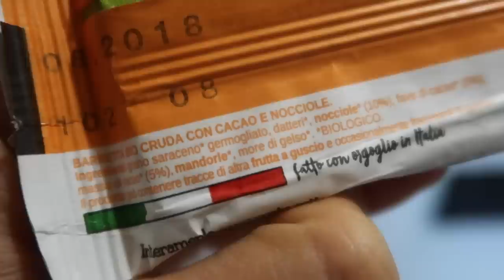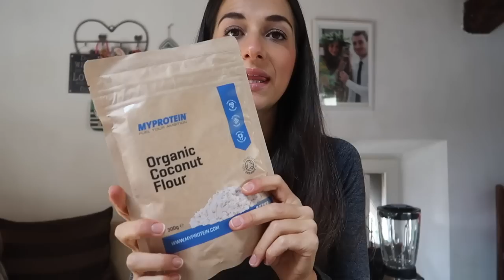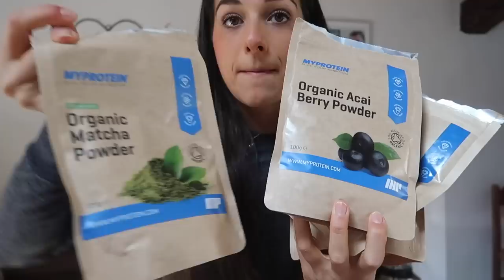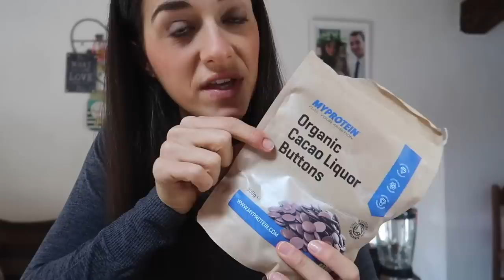COSA MANGIO IN UN GIORNO || BLACK FRIDAY MADNESS || Vlog #49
➢ SPECIALE BLACKFRIDAY  MYPROTEIN:
- 36% su tutto il carrello: "FASCIANSBLACK"
- 40% su alcuni articoli selezionati per il Black Friday "LISTABLACK"

➢ SCRIVETEMI A:
Silvia Fasciano
Fermoposta
Via Sant’Antonino 38/40
Piacenza 29121
PC
Italia